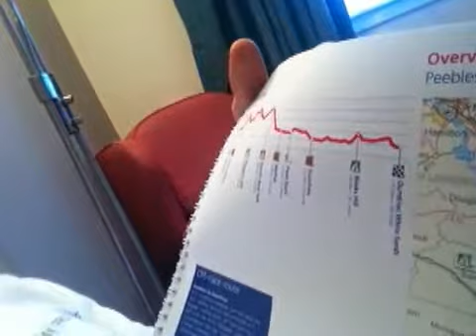Ben Swift's Tour of Britain video Diary part 1